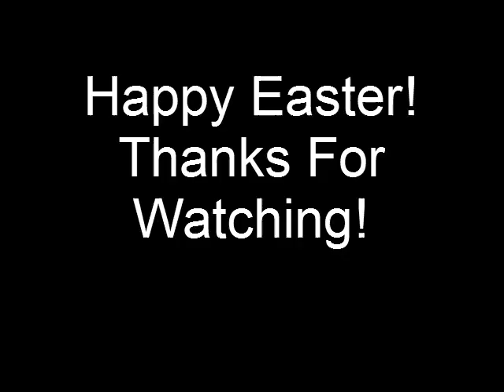Get Hyper Easter Special